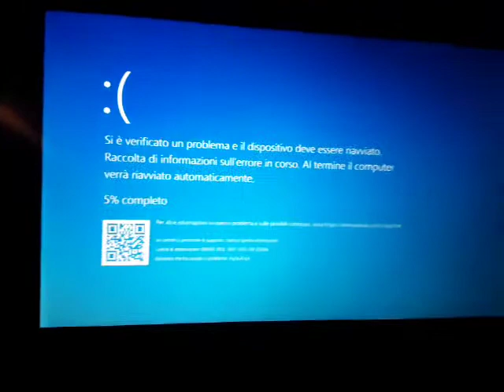Car logos do drugs bsod🤣